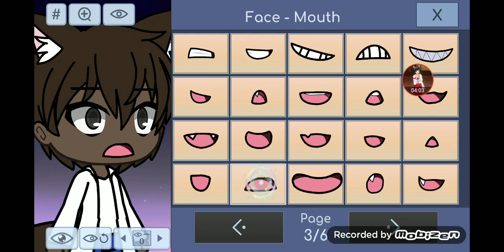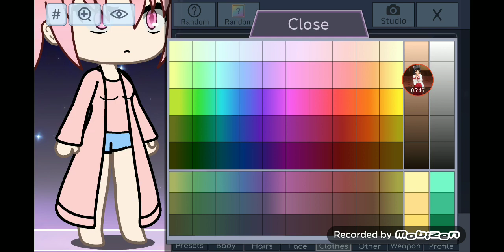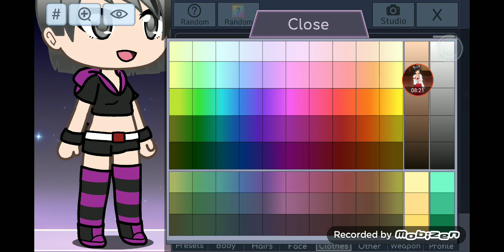Peppa pig teen hood episode 6 destroy proof